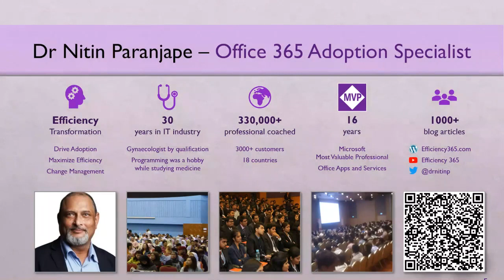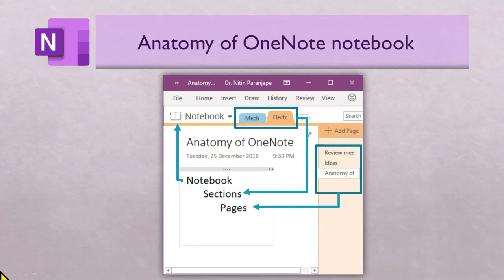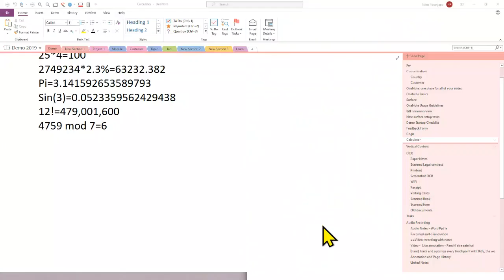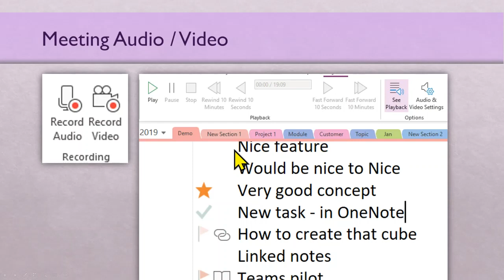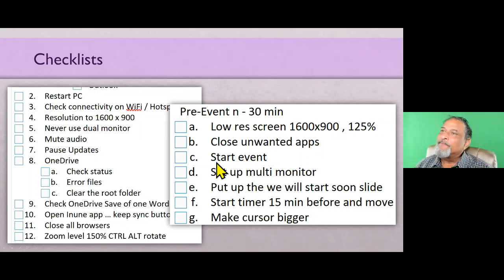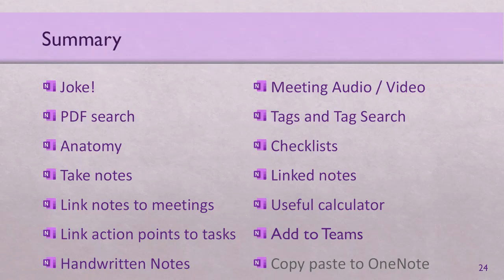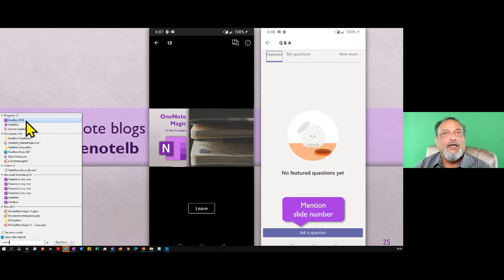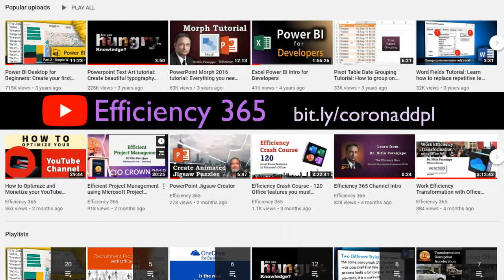Learn OneNote in 15 minutes - link notes to meetings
Learn about OneNote - Scanned document search, Link notes to meetings, Link action points to tasks, Handwritten Notes, Meeting Audio / Video, Tags and Tag Search, Checklists, Linked notes, Useful calculator, Add to Teams, Copy paste to OneNote
15 min session followed by Q&A